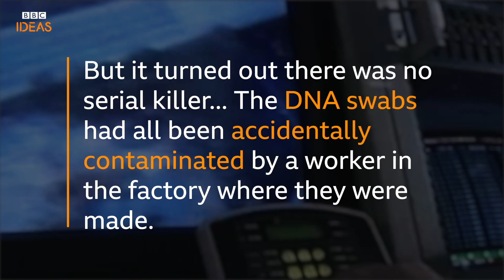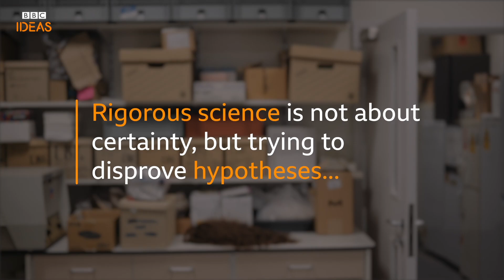Have you been fooled by forensics on TV? | BBC Ideas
We all love to be amateur detectives, but how accurate is forensic evidence on TV? How much is fact – and how much is fiction?